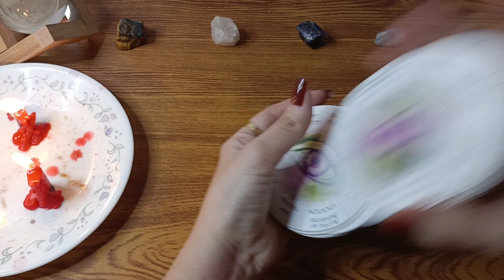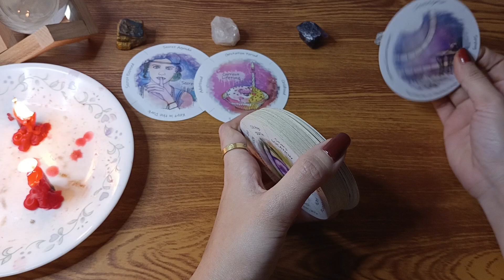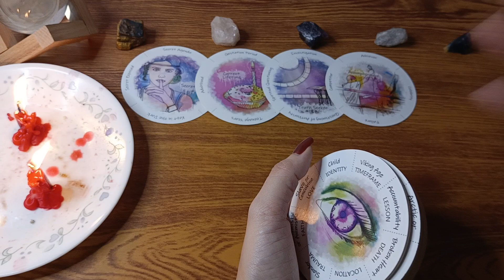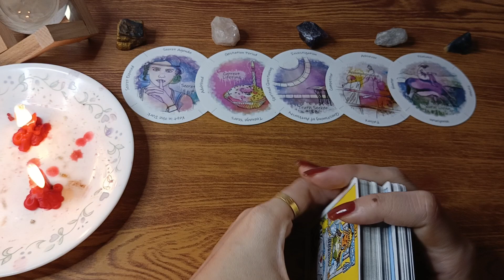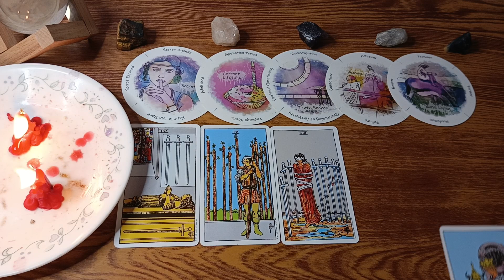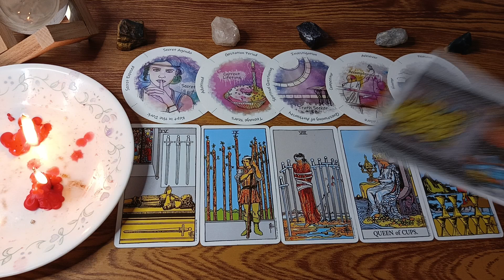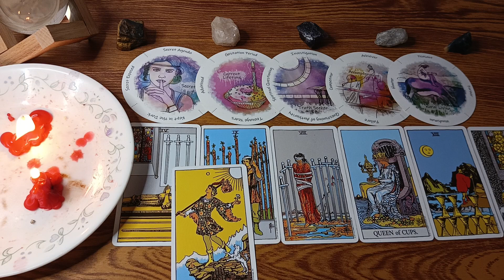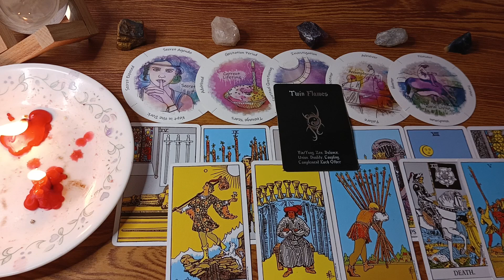🔮MAY 13,2023 ♉TAURUS ♍VIRGO ♑CAPRICORN;DAILY GABAY•EARTH SIGNS + WISHING CANDLE DAY 6✨